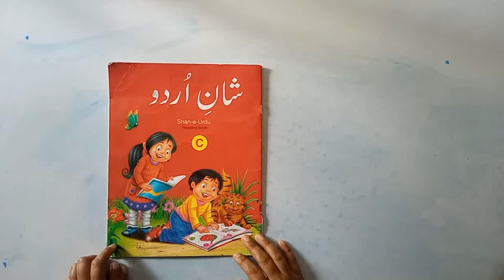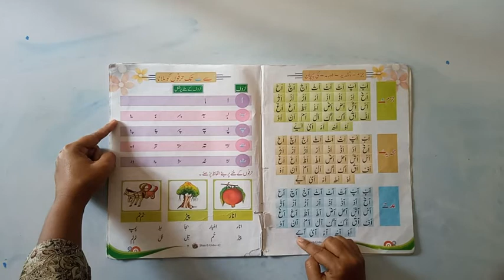URDU, CLASS KG 2, READING, PAGE NO. 8